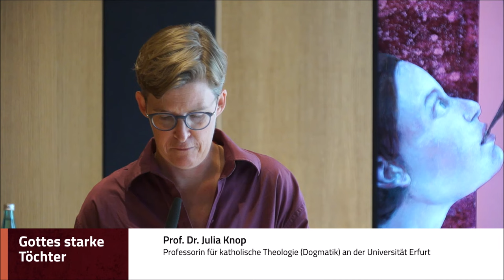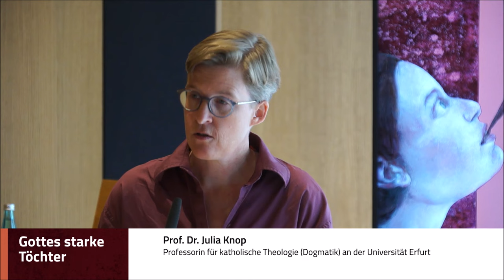Gottes starke Töchter. Frauen und das Amt im Katholizismus - Der Tagungsauftakt mit Julia Knop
Am 18./19. September 2023 fand in der Leipziger Propstei St. Trinitatis die internationale hybride Tagung "Gottes starke Töchter. Frauen und das Amt im Katholizismus" statt. Wir dokumentieren an dieser Stelle den Tagungsauftakt mit Prof. Dr. Julia Knop, Erfurt.

Die Veranstaltung fand statt in Zusammenarbeit mit dem Lehrstuhl für Dogmatik an der Universität Erfurt, dem Ökumenischen Institut der Westfälischen Wilhelms-Universität Münster, dem Lehrstuhl für Dogmatik und Fundamentaltheologie an der Universität Osnabrück, dem Lehrstuhl für Dogmatik, Dogmengeschichte und Ökumenische Theologie an der Eberhards-Karl-Universität Tübingen, der Katholischen Frauengemeinschaft Deutschland (kfd), dem Katholischen Deutschen Frauenbund (KDFB) und dem Catholic Womens Council (CWC).

Die Veranstaltung wurde freundlich unterstützt durch die kfd, die Stiftung Katholischer Deutscher Frauenbund, die Stadt- und Kreissparkasse Leipzig, die Pax-Bank, die römisch-katholische Zentralkonferenz der Schweiz, die Herbert-Haag-Stiftung, missio Aachen, das Bonifatiuswerk der deutschen Katholiken e. V., die Allianz Gleichwürdig Katholisch, das CWC und weitere.